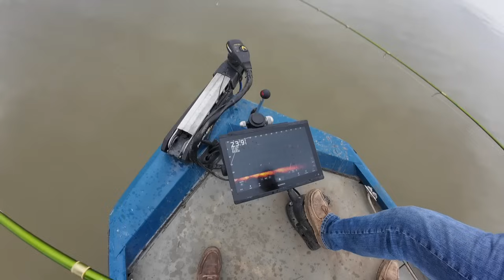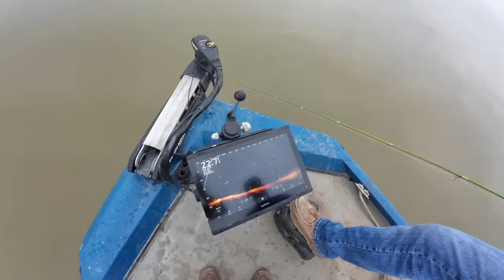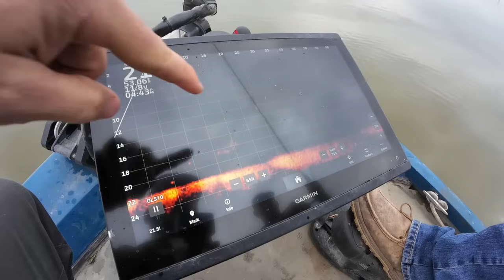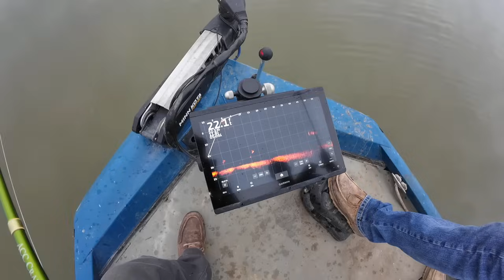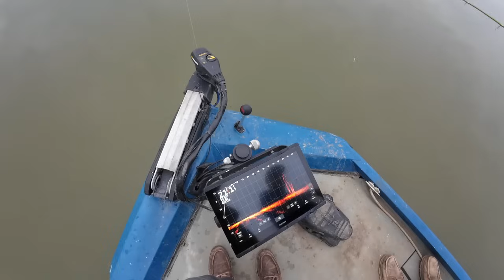BEAVER Trapping {Catch Clean Cook} He LOVED It